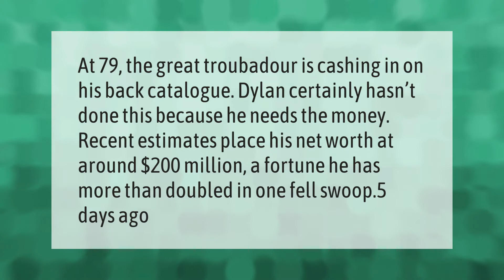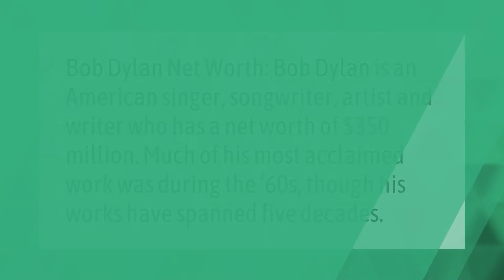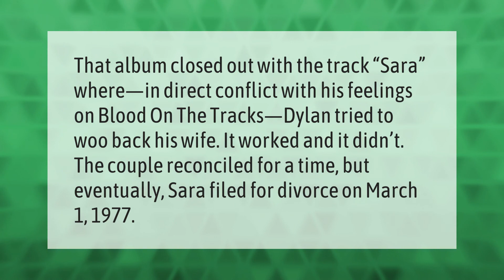How much is Bob Dylan worth?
00:00 - How much is Bob Dylan worth?
00:38 - What makes Bob Dylan great?
01:10 - Is Bob Dylan rich?
01:37 - What happened to Bob Dylan's wife Sara?

Laura S. Harris (2020, December 31.) How much is Bob Dylan worth?
    AskAbout.video/articles/How-much-is-Bob-Dylan-worth-209917